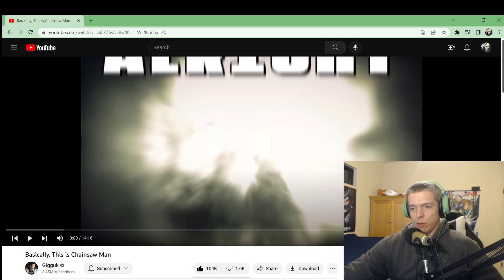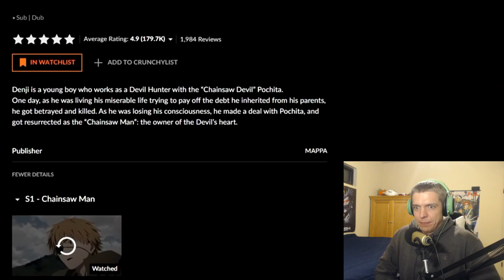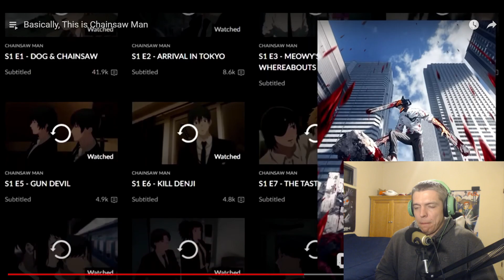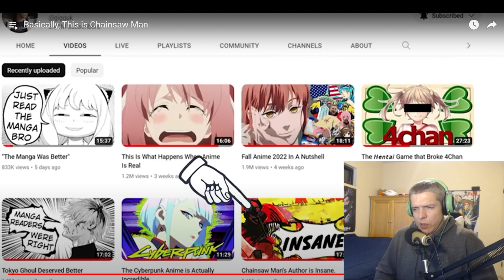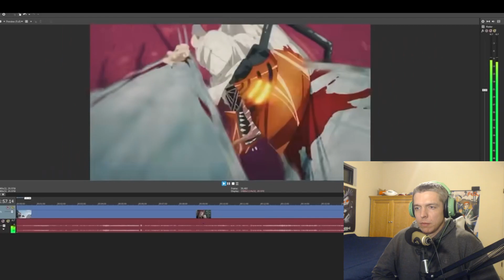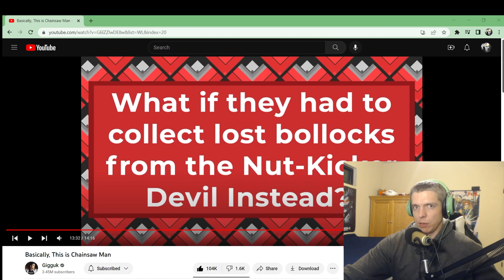Basically, this is Chainsaw Man by Gigguk Reaction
Hey more Gigguk?  You got it!  Chainsaw Man stuff

Please like, sub, and comment for any suggestions or if you just want a chat.